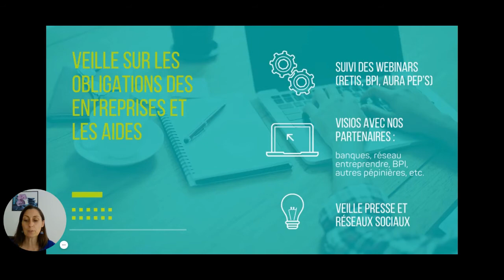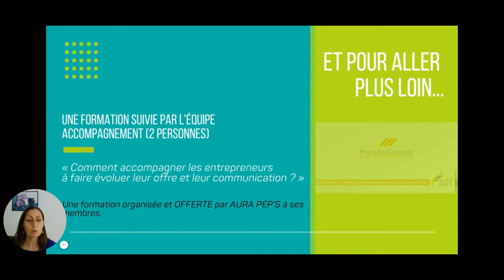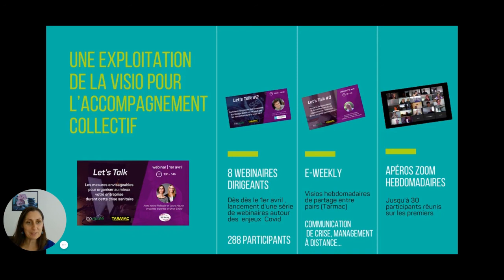[AG 2021] Accompagnement : inovallée aux côtés de ses dirigeants